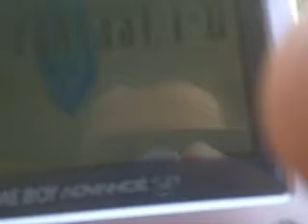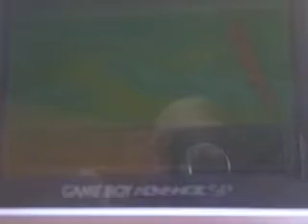retromoderngamers 150th episode pink gba and dr pepper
killer j and war pat and phantom and sunshine and marc x
this episode will be marc x and sunshine last episode
unless one of them comes back